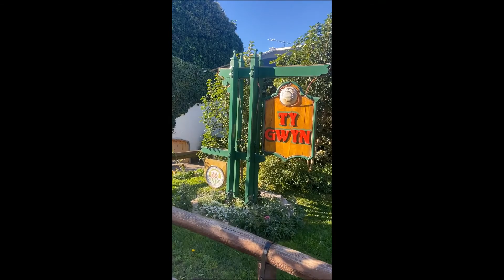Torta Negra Galesa - Teisen Du - Welsh Cake.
Torta Negra Galesa producida en la casa de té Ty Gwyn.
Gaiman - Chubut - Patagonia - Argentina.

Una mezcla inolvidable de sabores y cultura.
Ty Gwyn - 47 años